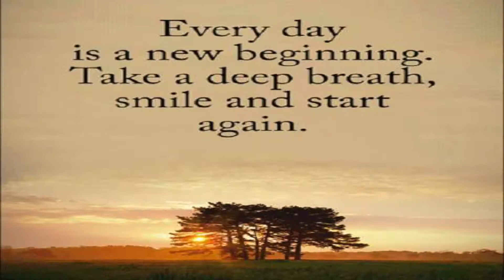Tonelagee and Ouler mountain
On trail the explorers are rewarded with magnificent views of the Lough Ouler mountains. The route is broken up into many confusing sub-paths. Many routes are off-road, which may be beneficial or detrimental to your slops. Intense terrain makes this walk from the Glenmacnass waterfall parking lot a challenge. Some explorers may fall faster if they follow the clockwise way. This is an old and mystical path, heavily wooded with native plants, full of beauty.
Crossing the river involves several steps and a short wooded stretch that may become muddy in the rain. Notably, the weather in exposed areas is volatile. No rest stops or facilities so bring your own water. Dogs are allowed on this route but must be leashed at all times.